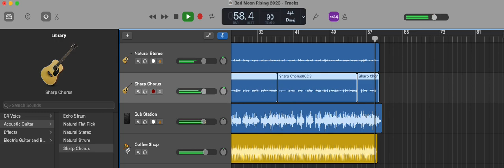BAD MOON RISING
When I want to record a song - I look up the timing/tempo for the song.  In this case of Bad Moon Rising I found it was 179 (OR half time at 90).  So I set the drum track in GarageBand for 90 bpm and then added the rhythm guitars.  I went back and added the bass line.  Now with the rhythm track complete - the lead instruments can just ride off of the rhythm..